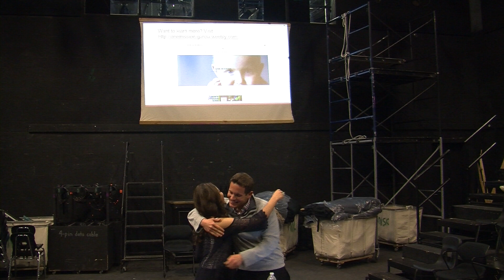Arleen Garcia 2